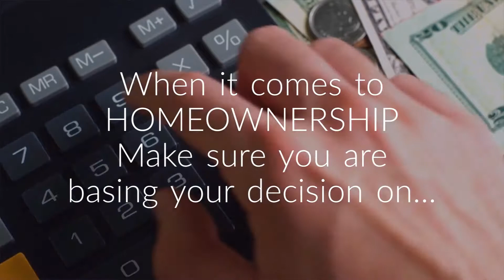Dream Home Video